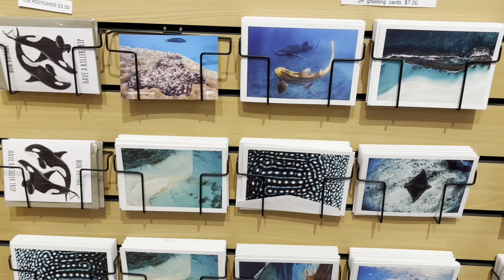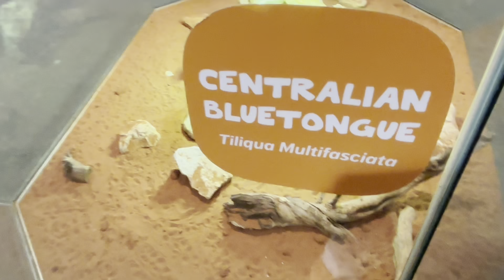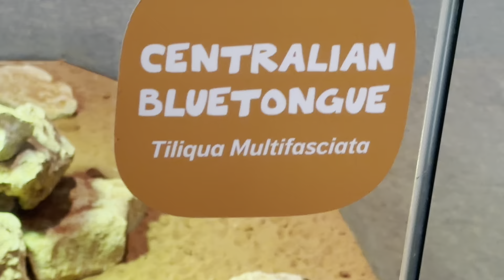2024 Ningaloo aquarium, Exmouth, Australia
엑스마우스 호주 닝갈루 아쿠아리움